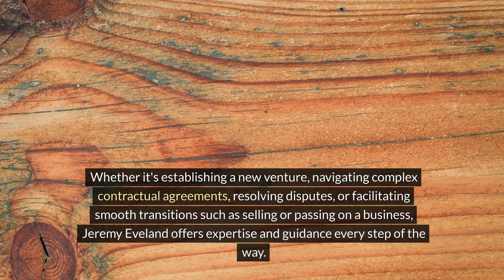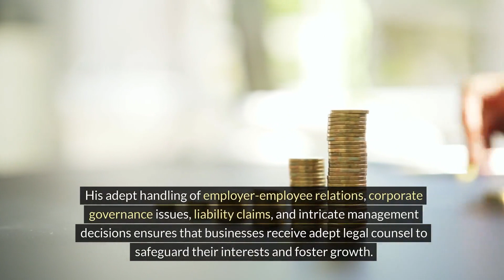Jeremy Eveland Utah Attorney Monticello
We have 2 locations to serve you:

Jeremy Eveland
17 North State Street
Lindon Utah 84042

and

Jeremy Eveland
8833 South Redwood Road Suite C
West Jordan Utah 84088